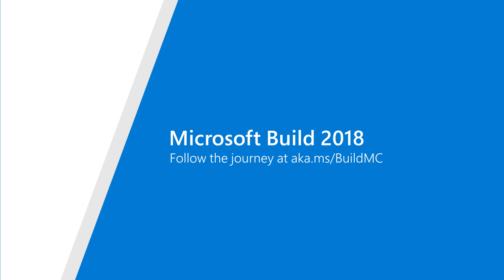BuildMC - Q&A with Peter Torr, Microsoft - Mobile Developer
Neil takes an in-depth look at modernizing desktop applications with Peter Torr, Principal Program Manager at Microsoft.